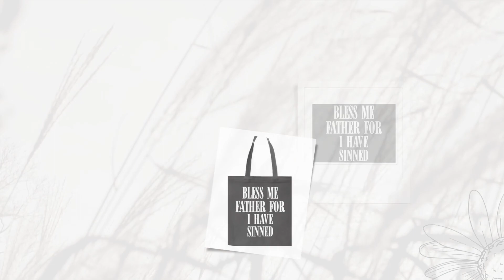Bless Me Father For I Have Sinned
Bless Me Father For I Have Sinned, t-shirts, sweater/sweatshirts, hoodie, sticker, hat and other products are live on the Bless Me Father For I Have Sinned Nyetrendy store. Are you searching for the high qualityBless Me Father For I Have Sinned yard sign design? This is the right place to order your Bless Me Father For I Have Sinned yard sign  or poster your Bless Me Father For I Have Sinned yard sign now from the teechip store